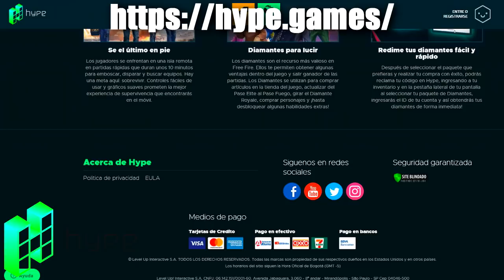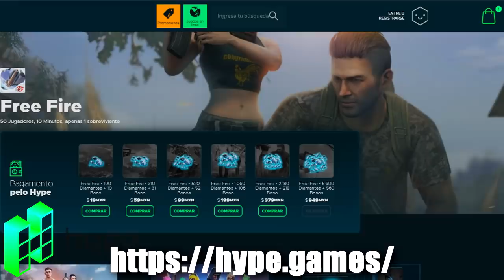ESTO ES MUY TROLL 😂 *termina mal* MOMENTOS GRACIOSOS FREE FIRE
Un vídeo en el cual protegemos a un noob toda la partida momentos graciosos en Freefire

► ¡Sígueme!

► ¡Música!
• Intro! Random
• Outro! Noisestorm - Crab Rave [Monstercat Release]

► ¡Etiquetas!
JAMAS INTENTES HACER LO QUE YO HICE JUSTO EN ESTE MOMENTO!! FREE FIRE, 1 KILL = 1 MORDIDA A MI AMIGA BAILARINA EN FREE FIREK, SOLO A PUÑOS!! SOLO VS ESCUADRA //REVOLUCIÓN FREE FIRE, ¡CONSIGO LA NUEVA SKIN "HAMBRUNA" en FREE FIRE y NO CREERÁS LO QUE PASÓ DESPUÉS! *increíble*, HOY ES UN GRAN DÍA!!! PARA PERDER PUNTOS!!! SOLO VS SQUAD!!! OMG!!! FREE FIRE REVISA MI CASO # 17